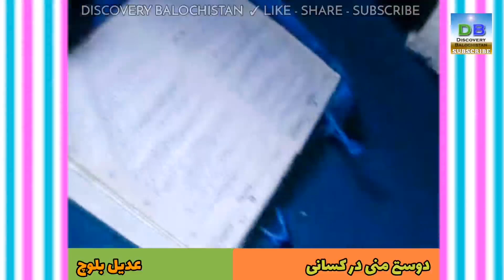Doste Mani Dar Kasani - دوستے منی در کسانی - Adeel Baloch (singing Ostaad Sattar Baloch's song)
Doste Mani Dar Kasani - دوستے منی در کسانی

عدیل بلوچ
Adeel Baloch
(singing Ostaad Sattar Baloch's song)